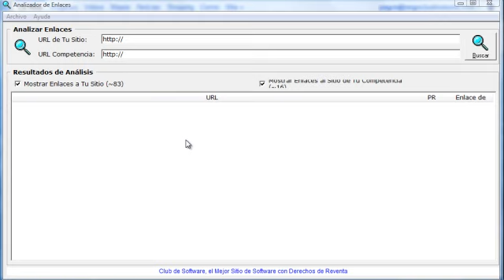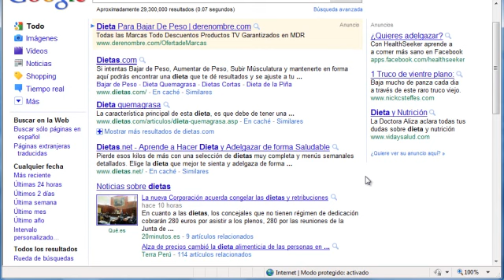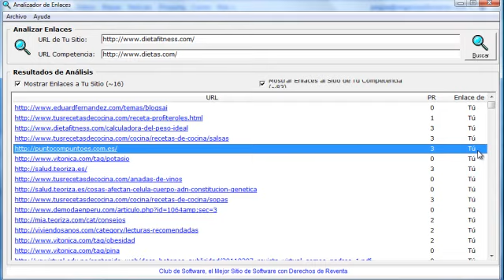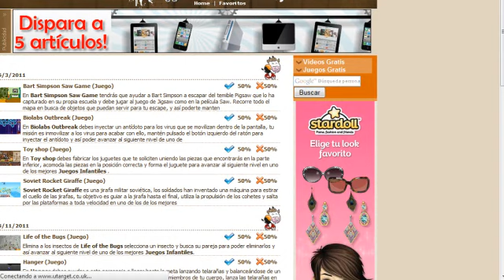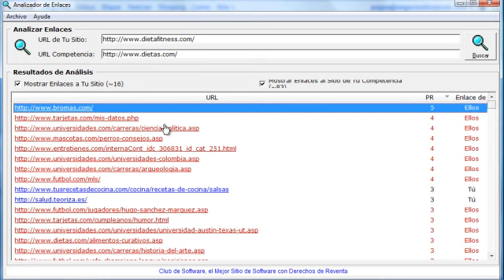Demo Analizador de Enlaces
En este video descubrirás una herramienta sencilla pero muy poderosa para espiar a tu competencia y posicionarte mejor que ellos en los resultados de las búsquedas.